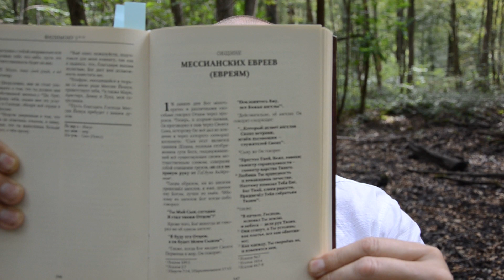Почему мы не видим проявлений даров Духа Святого в наши дни?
Рассуждение на темы:
1. Всё что хотят нам сегодня выдать, за Духовные дары, подделка и не имеет оснований, не целесообразно!
2 Евангелие проповедано до края земли!